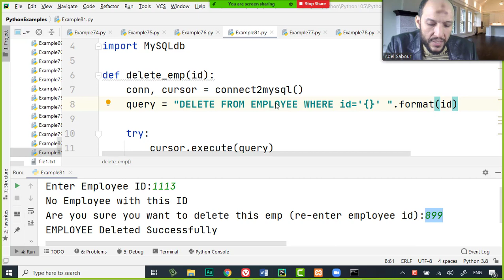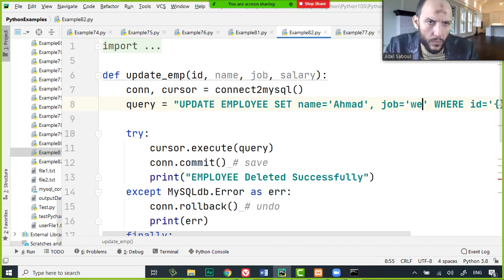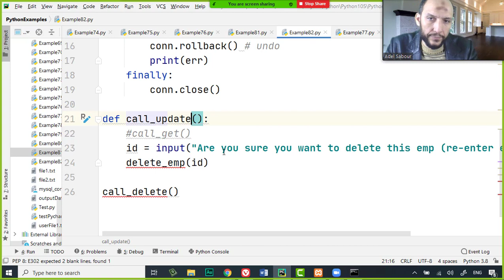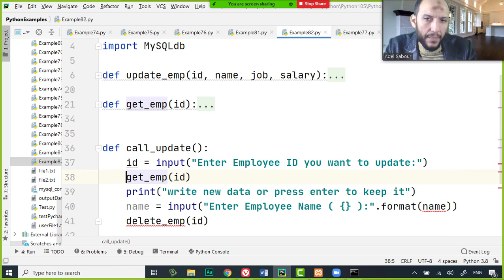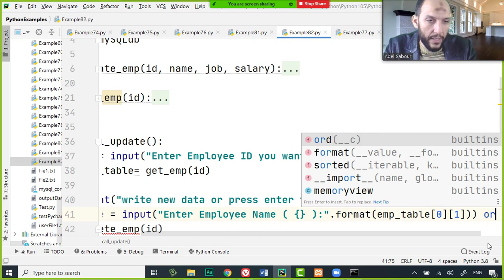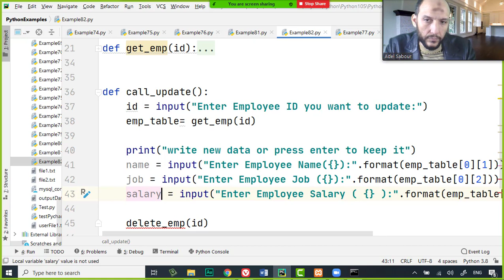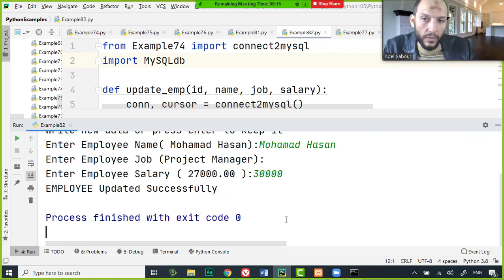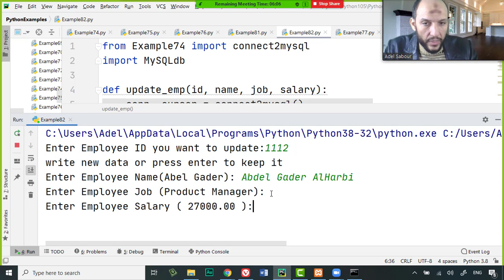92 Python Handling Data Course MySQL Database Update Row Data